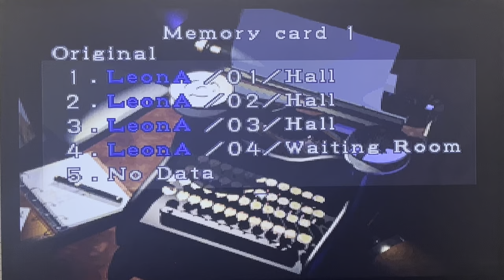Resident Evil 2 Walkthrough Gameplay - Leon Kennedy Part 5 Death of Marvin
Marvin. Welcome to my Resident Evil 2 gameplay walkthrough on the Sony PlayStation extreme battle mode Part 5, where we revisit the classic survival horror tale that introduced us to Leon Kennedy, Claire Redfield, Ada Wong, and the nightmarish world of Raccoon City.

Join me as I guide Leon and Claire through this iconic journey, filled with relentless zombies, horrifying creatures, and intricate puzzles. I want to extend my heartfelt thanks to Capcom for giving me this unforgettable chapter in the Resident Evil saga. As you watch my gameplay, you'll witness the struggle for survival in a city overrun by Umbrella's deadly experiments, and we will uncover the dark secrets lurking beneath the surface. Resident Evil 2 takes place in the midst of a zombie apocalypse in Raccoon City. Players can choose to follow either Leon Kennedy, a rookie police officer, or Claire Redfield, a college student, as they arrive in the city searching for answers. Soon, they find themselves trapped in the zombie-infested Raccoon City Police Department and must work together to uncover the truth behind the outbreak. Along the way, they encounter Ada Wong, a mysterious woman with her own agenda, and face off against grotesque mutations created by the sinister Umbrella Corporation. This classic survival horror game is a masterpiece of suspense and terror that has left an indelible mark on the gaming world. Join me on my survival horror quest to play the scariest games ever made.